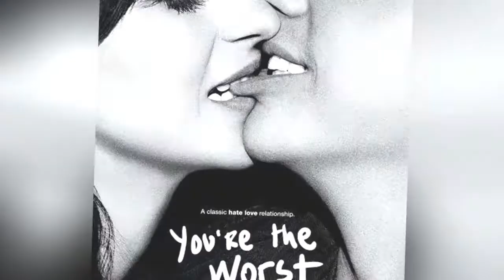What To Watch If You Love Better Things 🌠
Pamela Adlon's dark comedy about single motherhood is headed back to FX for a fourth season on March 5th. For those who aren't already fans of Better Things, it's got everything you could want in a modern comedy: hilarity,heart, amazing acting, and a willingness to confront uncomfortable truths about both parenthood and growing up. If you're a longtimefanatic, you don't need our help understanding why it's so fantastic  what you might need help with, though, is finding shows that will satisfy your craving for smart, heartfelt comedies while you wait for new episodes ofBetter Things season 4 to drop.
Thats where Watchworthy comes in. Our Watchworthy app can use the thousands of votes cast by fellow Better Thingsfans to recommend the TV shows you're statistically most likely to love. Each show on this list has been shown by our app to share a significant number of fans withBetter Things that should give you plenty of options for new shows to check out before the latest season of Adlon's masterpiece comedy premieres.

0:00 - Intro
0:00:08 - A Million Little Things
0:00:18 - Forever
0:00:25 - Big Little Lies
0:00:32 - Good Trouble
0:00:39 - When They See Us
0:00:46 - UnREAL
0:00:53 - You're the Worst
0:01:00 - Get Shorty
0:01:07 - The Path